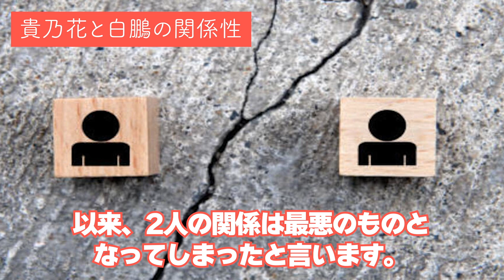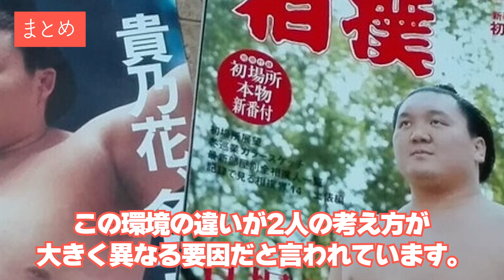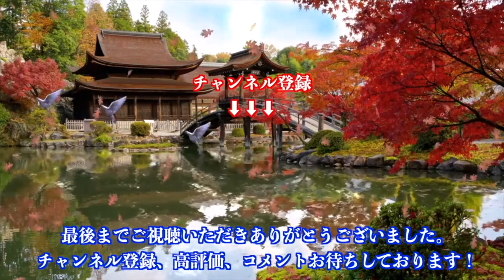白鵬「5年前バスで座ってたら貴乃花親方が突然キレて…」横綱と親方の関係が闇深すぎる・・・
現役時代、「貴乃花親方が巡業部長なら巡業に参加したくない」と発言したことがある白鵬！共に大横綱と言われた2人の、厳しい確執をご紹介します・・・

DOVA-SYNDROME
魔王魂
イラストAC
いらすとや
Audiostock
pixabay